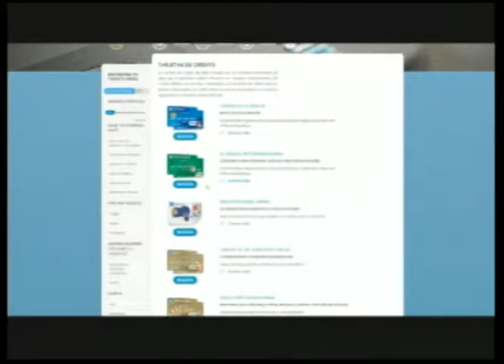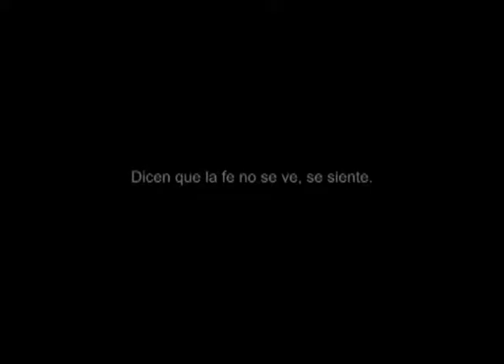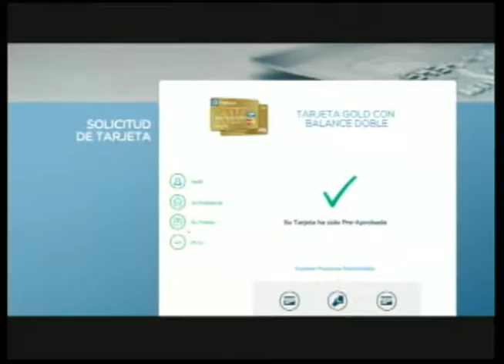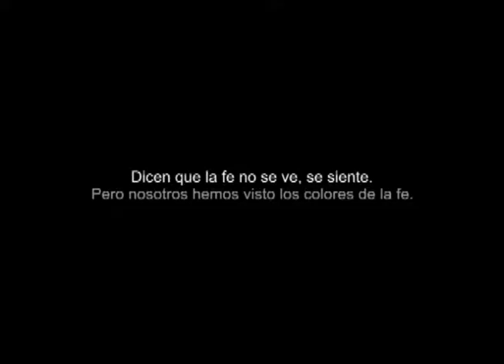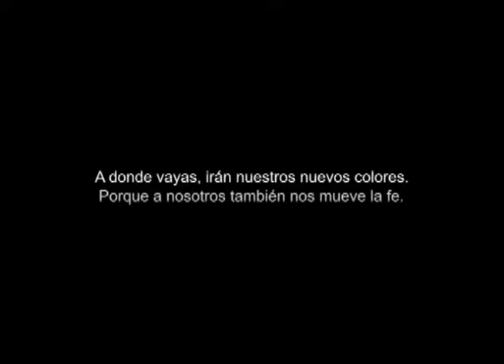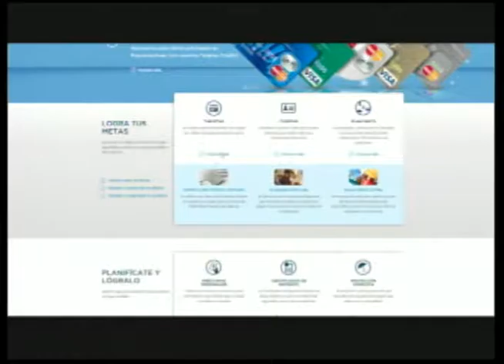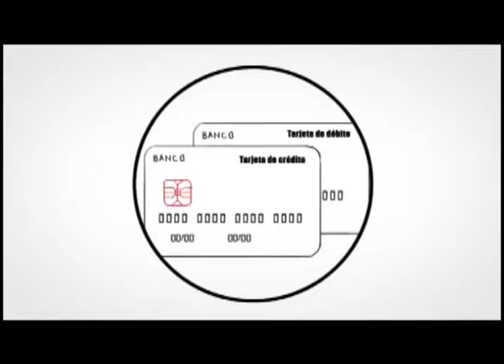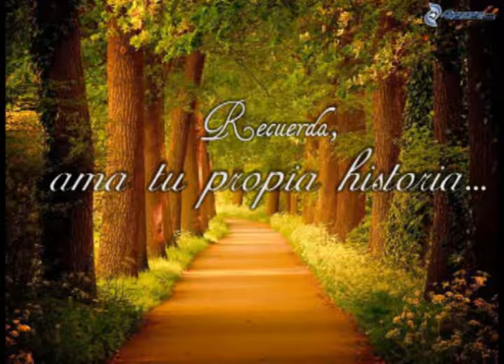Carlos Almanzar y Leticia Berritbetia. Cine y premiaciones. ENTRE PUNTOS 01 MARZO 2017I